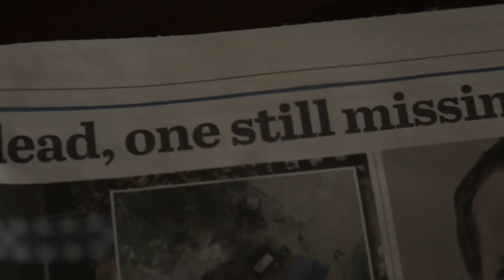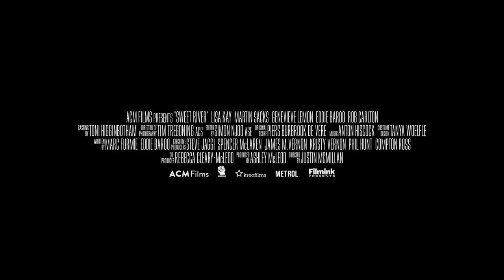'Sweet River' Trailer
Hannah's search for her son's body leads her to sleepy Billins, where her investigations uncover more than she expected and threaten to expose towns dark secrets. secrets that both the living and the dead will fight to protect.